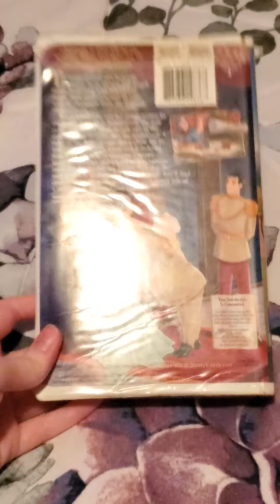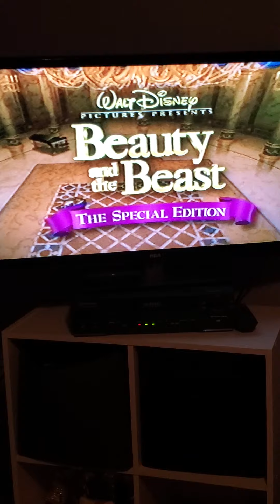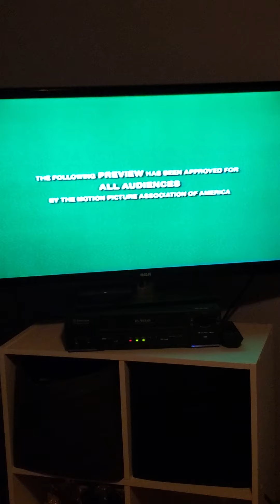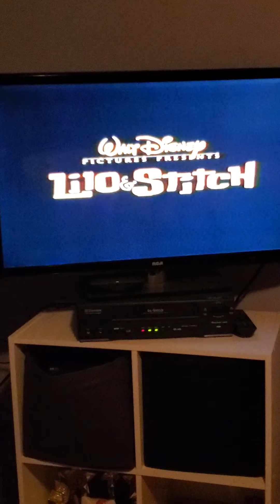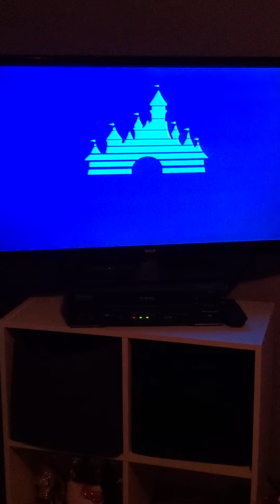Opening to Cinderella 2 Dreams come true 2002 VHS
These are the opening previews to the 2002 VHS of Cinderella 2. It consists of the preview for Beauty and the Beaste Special Edition on video and DVD, the ad for The Many Adventures of Winnie The Pooh video and DVD, the preview for Air Bud Baseball move video and DVD, the preview for the animated 101 Dalmations 2 Patches Londan Adventure video and DVD, and a Walt Disney World advertisement.